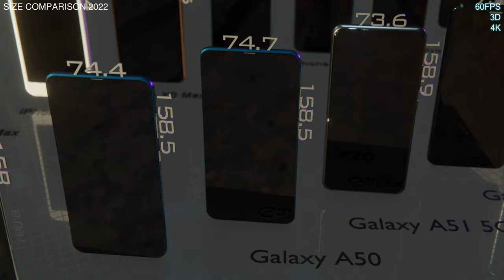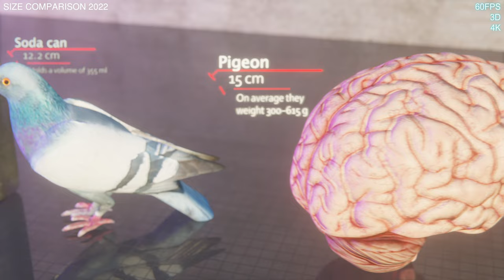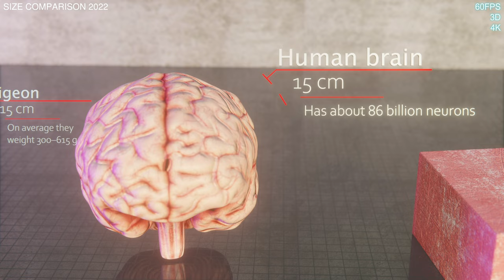ULTIMATE Size Comparison 2022 (Part 7.1) [Fan Suggested Objects] 3D 4K 60FPS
Hi everyone!

The second version of the seventh part of the Size Comparison 2022.

Part 19

Objects in this video:
Aluminium can
iPhone 4
iPhone 4S
iPhone 5S
iPhone 5
iPhone SE (2020)
iPhone 6
iPhone 7
iPhone 8
iPhone 6S
iPhone XS
iPhone X
iPhone 12
Galaxy S9
Galaxy A10
Galaxy A8
Galaxy A50
Galaxy A51 5G
Galaxy S8
Galaxy A52 5G
Galaxy A9 Pro
Galaxy S20
Galaxy A70
Galaxy A90
Galaxy A80
Galaxy S21 Ultra
Galaxy  Note20 Ultra 5G
Galaxy A72
Pigeon
Human brain
Brick
Microwave wavelength
Largest snowflake
Fox terrier
Cinder block
Falcon
Little David ammunition
Needlefish
Joltik
Plushie
Soccer ball
Mimikyu
Kirby
Basketball
Manaphy
Pachirisu
Pikachu
Meowth
Charmander
Numel
Kirlia
Paichu
Wartortle
Body pillow
Flandre Scarlet
Meter